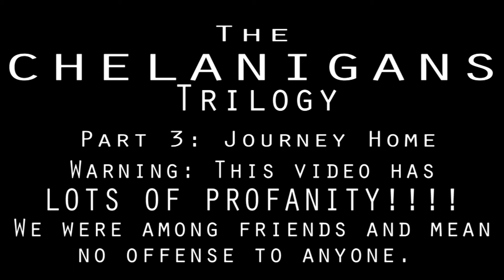The Chelanigans Trilogy: Part 3